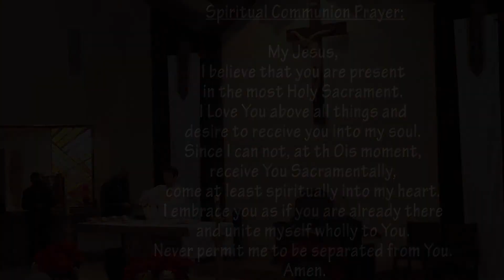The Nativity Of The Lord: Christmas Mass During The Night | F. Corey Tufford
Responsorial Psalm: Paslm 89:4-5, 16-17, 27, 29
 For ever I will sing the goodness of the Lord.
Second Reading: Acts 13:16-17, 22-25